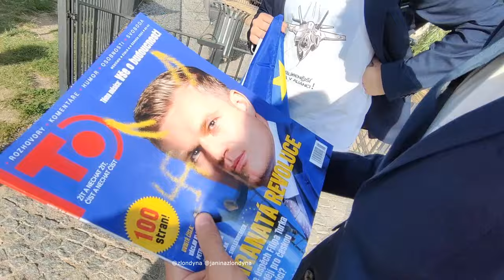"Turek je o.k., ale je moc na autíčka. Pokud se SocDem nevrátí ke konzervativismu, budu volit ANO."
"Jsem rád, že Filip Turek je konzerva, akorát to hajlování není úplně ideální. A taky se mi nelíbí jeho chování vůči Evropské unii," říká příslušník Mladé ODS. "Já s ním souhlasím asi ve všem, i ohledně EU, ale občas má problematické komenáře v sociologické oblasti - třeba vůči ženám. A bylo by lepší, kdyby nebyl orientovaný jen na autíčka," dodává mladý fanoušek SocDem. "Nelíbí se mi ale jak jsou teď progresivní. Na podzim chtějí mít sněm, jestli se nevrátí do konzervativní ´staré´ ČSSD. Když ne, budu volit třeba ANO. Nová frakce Patrioti pro Evropu se mi moc líbí.  SPD nemá odborníky, kteří by vládli."
Více ve videu /natáčela jsem u Petičního stánku ´od Úřadu vlády´na Klárově/
Pravidelné info: